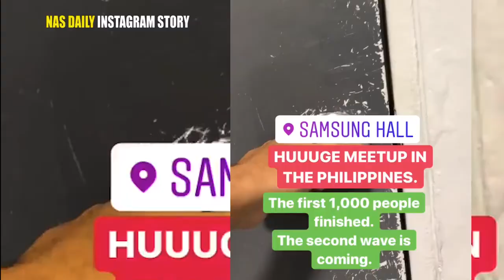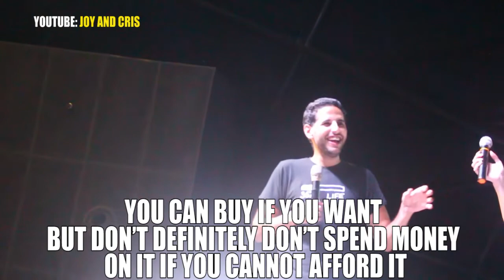NAS DAILY nakasama namin sa kwarto!!! (Ang saya!!!) | Joy and Cris